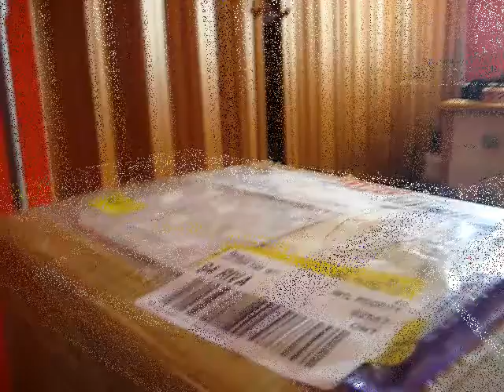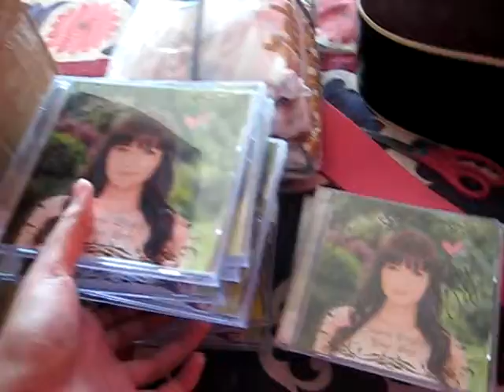"Your Love" CD Arrival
The long wait is finally here!! :)